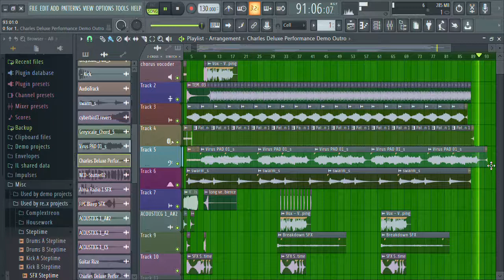Dj selow-Music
Hello gays good morning for school